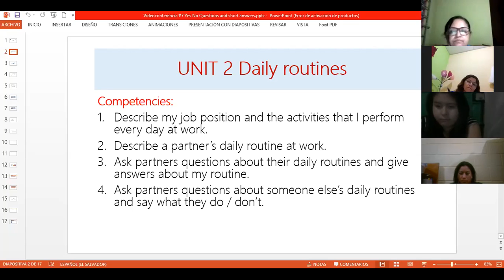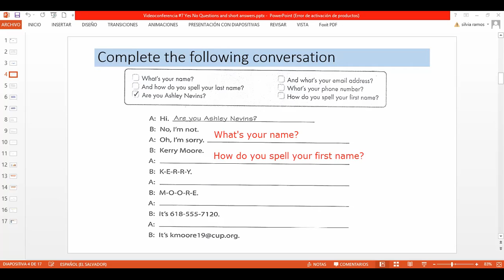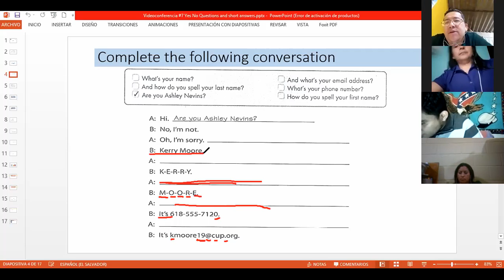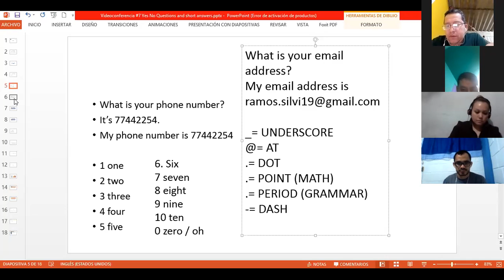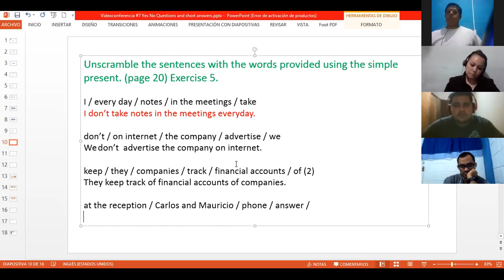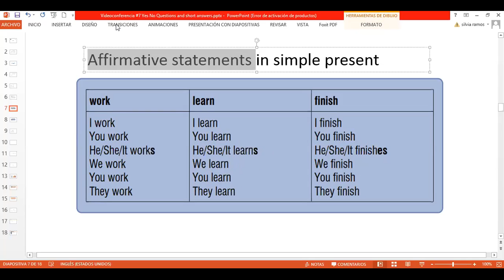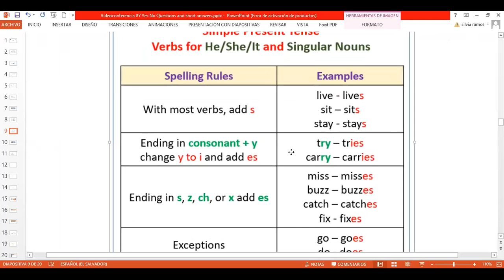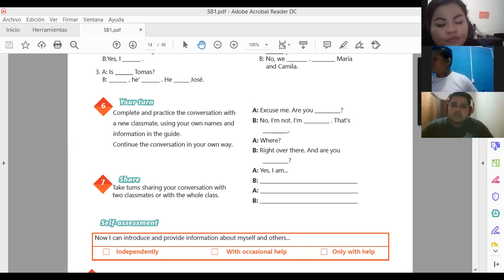Ingles Corporativo-Videoconferencia #7 Yes No Questions and short answers